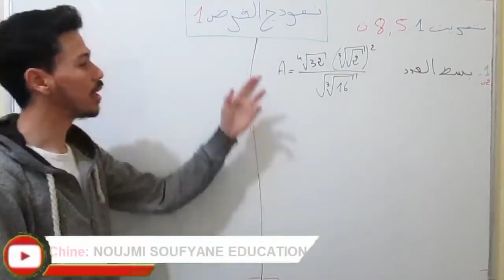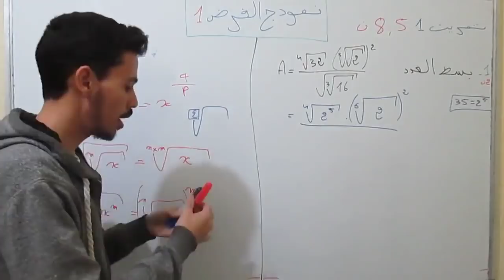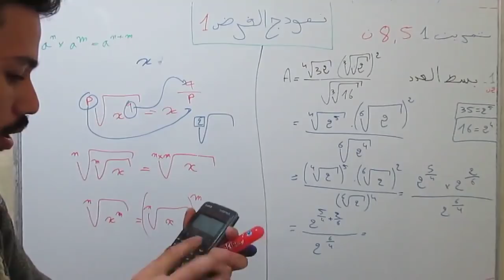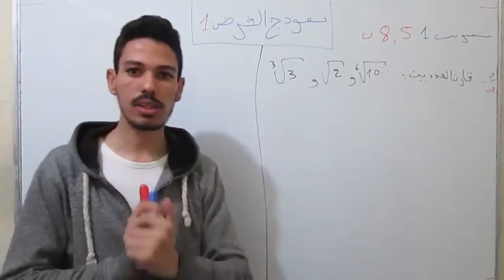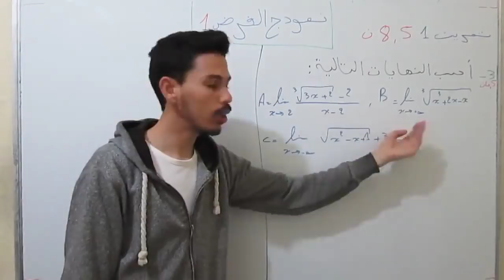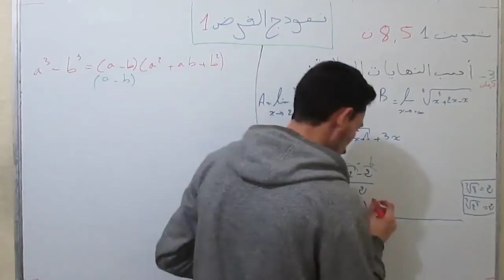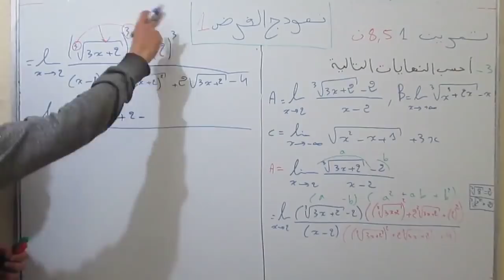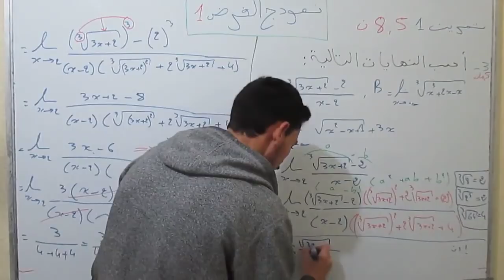الإستعداد للفرض1دورة لأولى لثانية باكالوريابتصحيح فرض رياضيات1 بالتفصيل+كيفاش دجيبو12 نقطة وما فوق/1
الإستعداد للفرض 1 دورة الأولى لثانية باكالوريا تصحيح فرض بالتفصيل +كيفية الحصول على 12 نقطة وما فوق[جزء 1].

+ رقم الواتساب لتوصل و ترك رسائلكم  : 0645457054

:   كيفية تحديد مجموعة التعريف  +